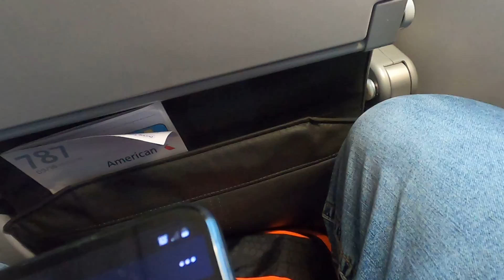LAX take off